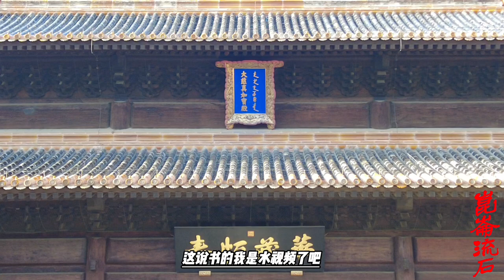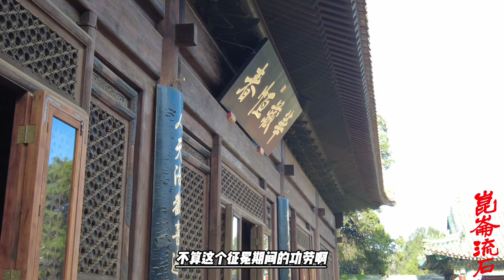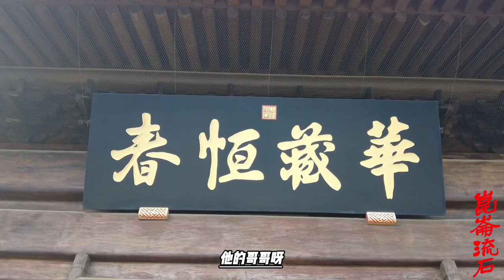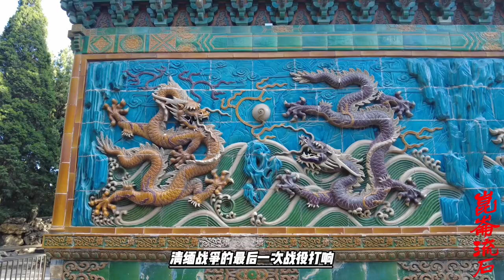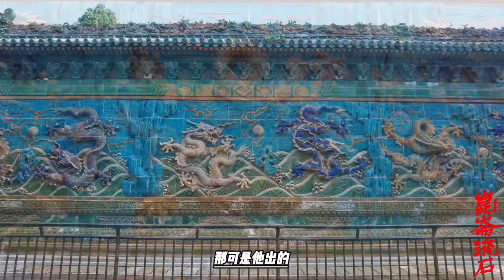军马瘦弱乾隆降罪，连病带气阿里衮病死军中，傅恒染病撤军在即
领队大臣亦多患病，副将军阿里衮、水师提督叶相德、总兵吴士胜、副都御史傅显、副都统瑚尔起、阿第木保等相继病故